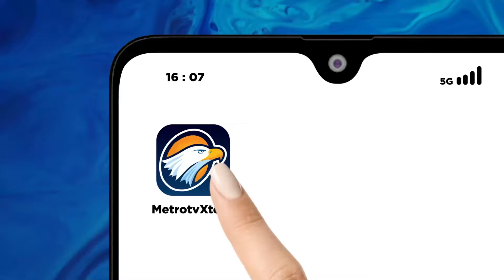Dampak Melemahnya Rupiah di Kota Semarang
MetroTV, Nilai rupiah melemah, apakah ada dampak terhadap jual beli rupiah dollar di Semarang?